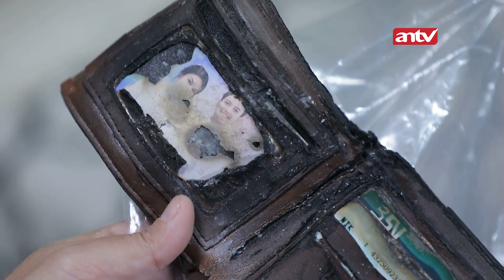Gak Kuat, Dinda Liat Serpihan sisa Kebakaran Saka | Best Cut Suami Pengganti ANTV Eps 358 (8/12)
Episode 358 Pada episode kali ini, Dinda histeris ketika melihat gedung tua tempat Saka berada terbakar dengan hebat. Tapi ternyata, Saka masih selamat. Meski begitu, ia justru kebingunan melihat Celine dan Choky. Mengapa? Simak videonya!